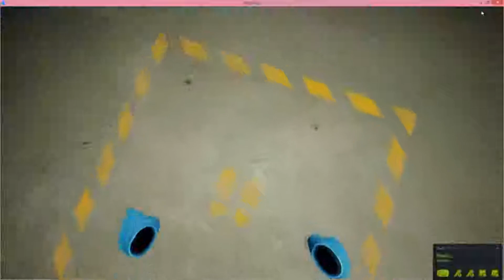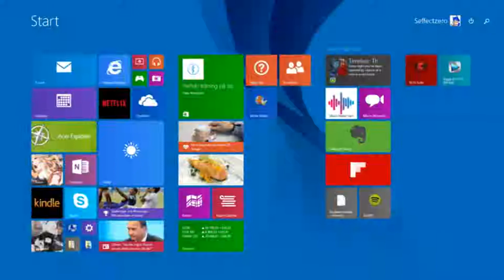Payday 2 VR# This Mission Made Me Angry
this mission was so annoying i got angry